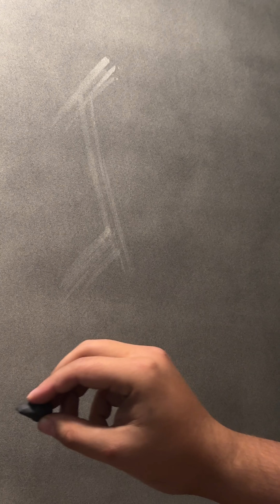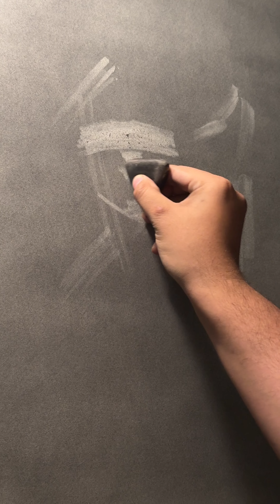Charcoal Drawing Compilation (Drawings on Mental Health)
Some charcoal drawings I made over the summer related to some mental health issues. In order, the drawings are:

Flutter (A Drawing about Anxiety): 0:00
Holes (A Drawing about Masking): 4:16
Nebula (A Drawing about Dissociation): 8:33